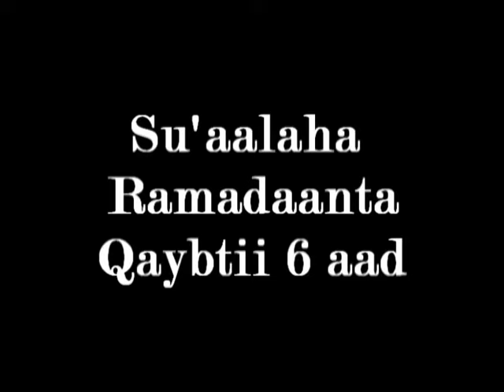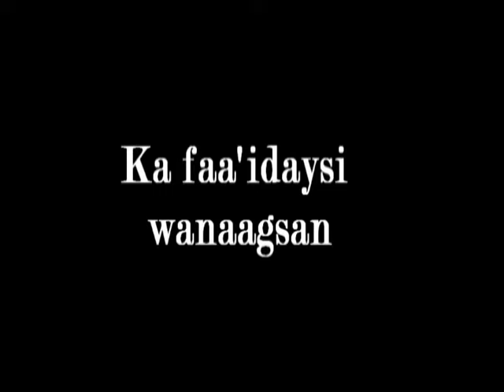Su'aalo Iyo Jawaabo Soonka Qaybtii 6aad Sh.Dirir 2013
Kala Soco Muxaadarooyin iyo Duruus Cusub Channelkan Baraarug Media